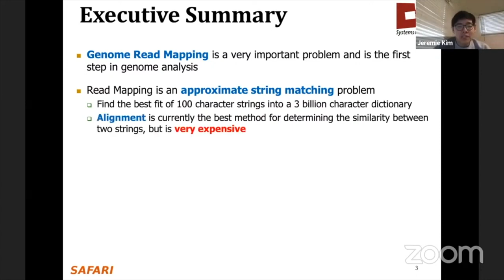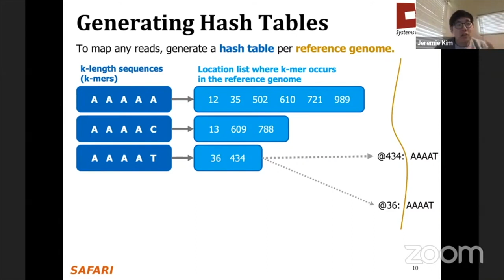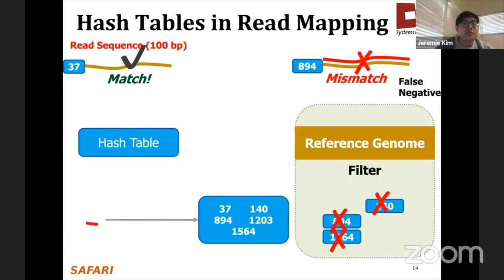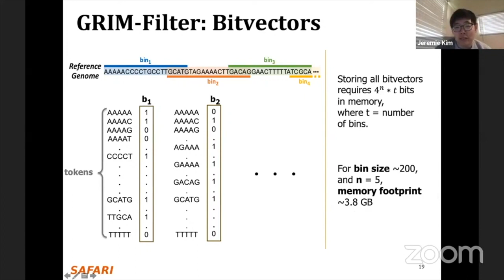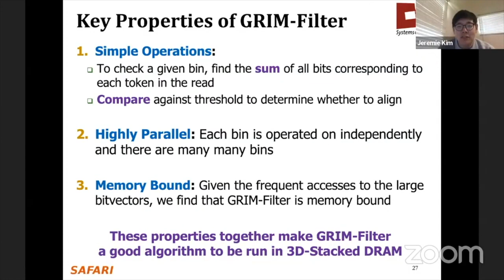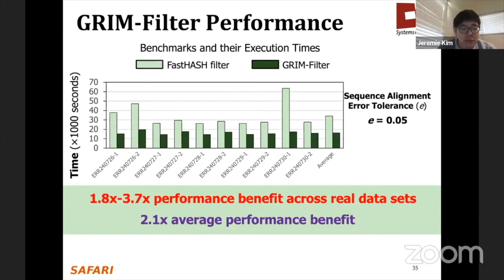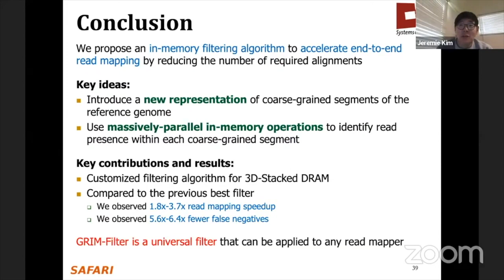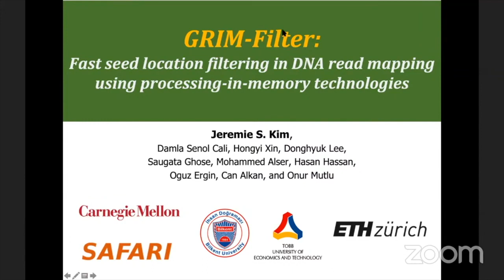P&S Mobile and Accelerating Genomics - Lecture 7: GRIM-Filter (Spring 2023)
Project & Seminar, ETH Zürich, Spring 2023

Lecture 7: GRIM-Filter
Lecturer: Jeremie S. Kim
Date: April 24, 2023

Recommended Reading:
Intelligent Architectures for Intelligent Computing Systems